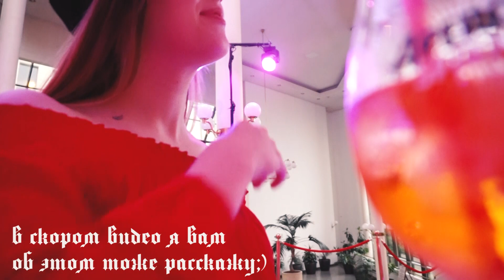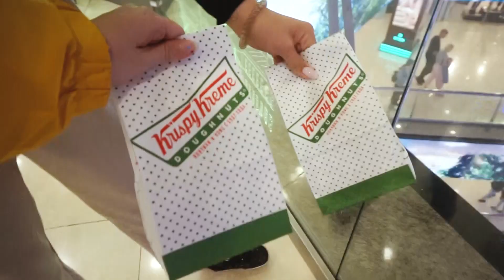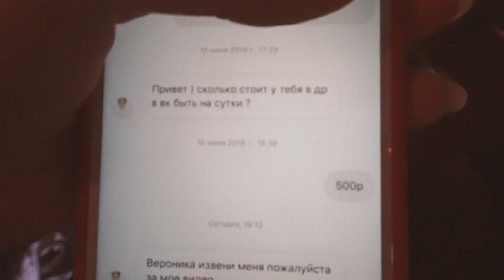АРЕНДА ЦИРКА ДЛЯ ТУСЫ | ep.5 | Areen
хэй☀
Я очень надеюсь, что тебе понравилось это видео! Напиши свое мнение в комментариях!

Где живёшь? - Москва
На что снимаешь? (статика) - Canon 600d
На что снимаешь? (влог) - Sony A5000
Где монтируешь? - Premier Pro CC

☀peace out☀